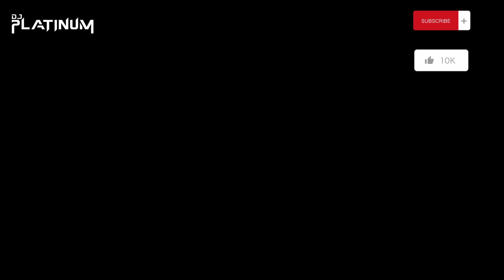AMAPIANO VS THE WORLD MIX 🌎 (The Best R&B, HIP HOP, AFROBEATS & DANCEHALL AMAPIANO REMIXES) MAY 2023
AMAPIANO VS THE WORLD 🌎 MIX (R&B, HIP HOP, AFROBEATS & DANCEHALL AMAPIANO REMIXES) MAY 2023

The Best Amapiano Remixes and Originals In The Mix!

🔥 Tracks From Major League Djs, Major Lazer, Uncle Waffles, Burna Boy, Davido, Costa Titch, Rihanna, Beyonce, Lojay, Wizkid, Skillibeng, Drake, Focalistic

Afrobashment Afrobeats RnB R&B Hip Hop